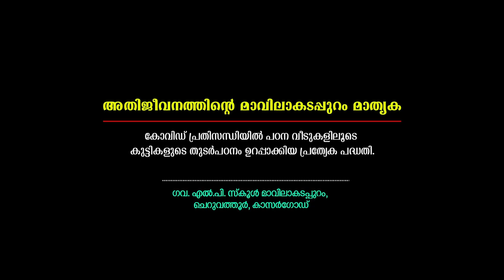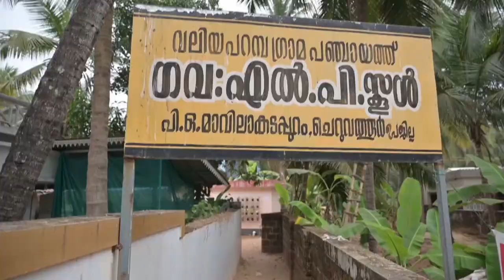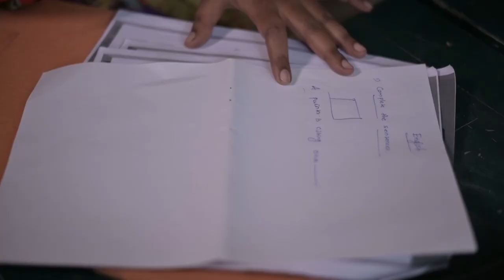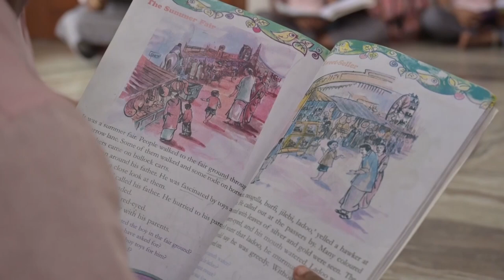29 Govt LPS Mavilakadappuram, Cheruvathur, Kasaragod